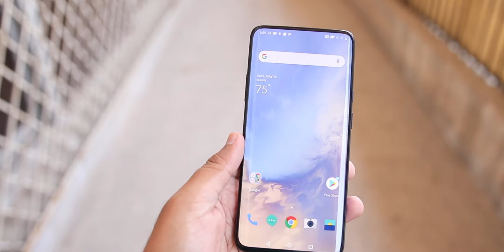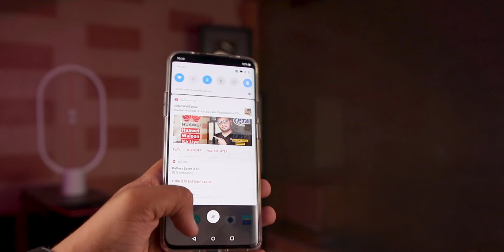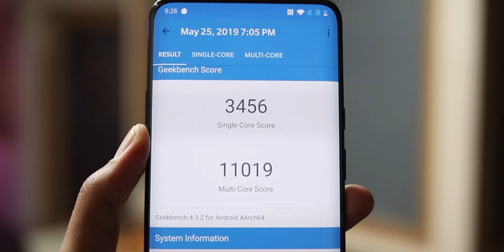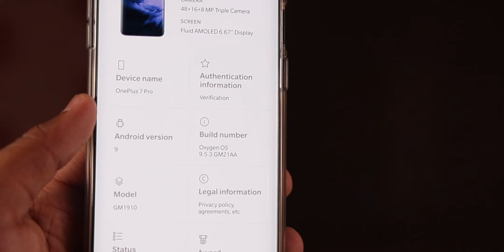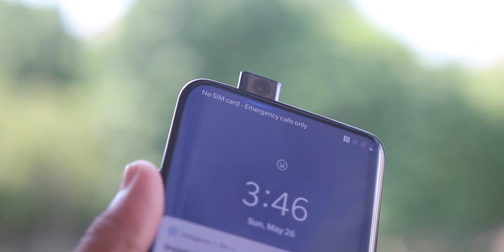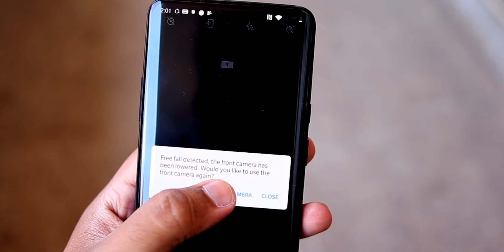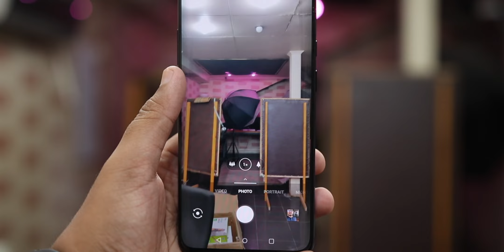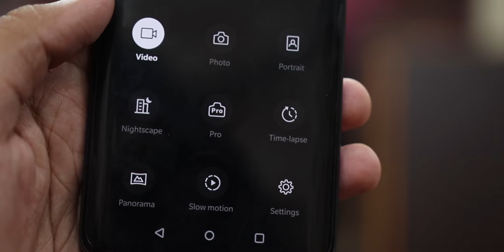OnePlus 7 Pro Review | It's A Beast There Is No Denying That!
In This video i am going to review Oneplus 7 pro which is a beast in all departments when it comes to basic specifications however when you take a closer look there are some things which seriously annoy the user most of them are camera releated.